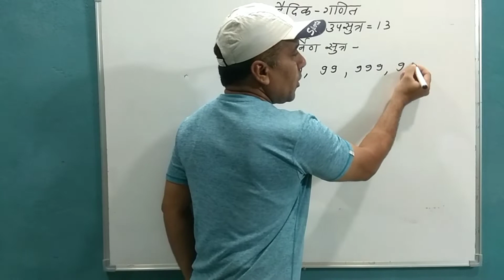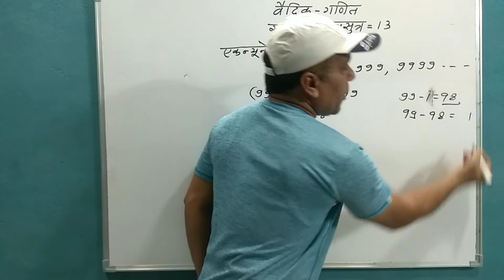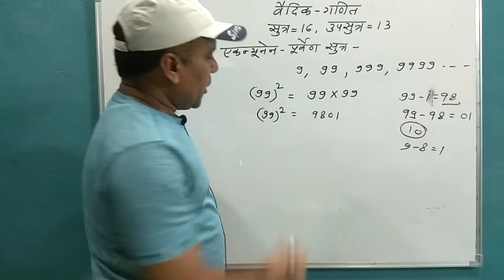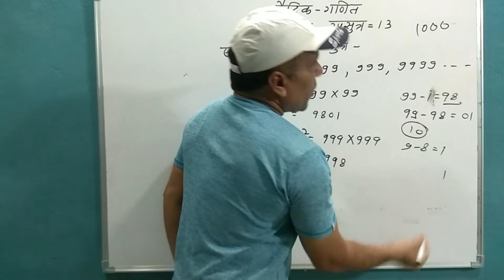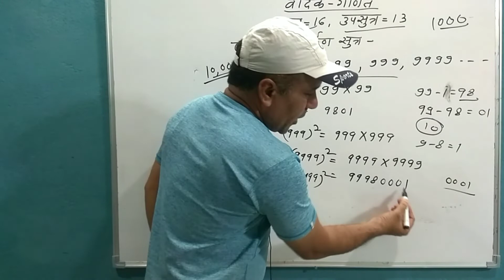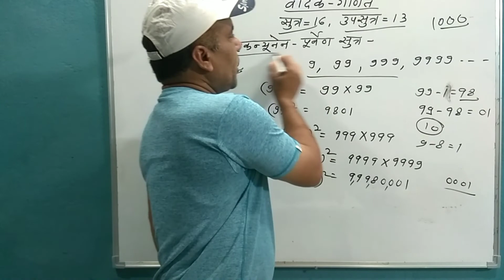वैदिक गणित | एकन्यूनेन पूर्णेन सूत्र || vedik ganit in hindi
is video me aapko vedik ganit ke eknuyunen purnen sutr ke baare me bataya hai vedikganit 👈🤔

1. INSTAGRAM : @beam_of_hope_yt

2. FACEBOOK : Farukh Khan

3. TELEGRAM GROUP : BEAM OF HOPE YT